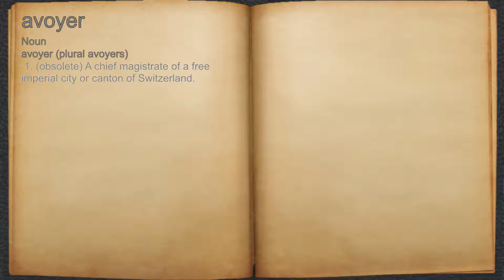What does avoyer mean?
A spoken definition of avoyer.

Intro Sound:
Typewriter - Tamskp